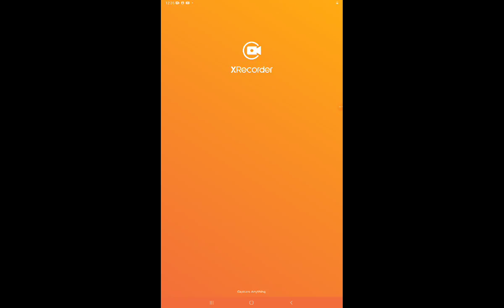how I made the video cat